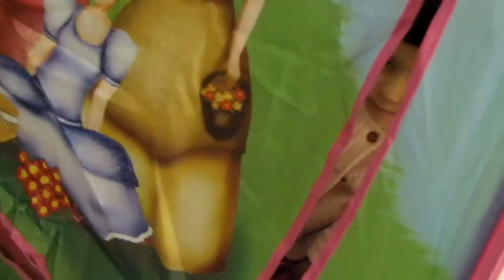HOMEM ARANHA ENTROU NA CABANA DAS PRINCESAS OLHA QUE BAGUNÇA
Vocês amam o homem aranha do canal somos 5inco né? Por esse motivo ele sempre volta. Nesse vlog você vai ver alguns brinquedos que as meninas ganharam e a surpresa no final, quando o homem aranha aparece. Contamos com o seu joinha e desejamos boa diversão com esse vídeo. Um forte abraço e beijo carinhoso em cada um que faz parte da nossa família aqui no youtube!

*Vídeo divertido para criança e toda a família*